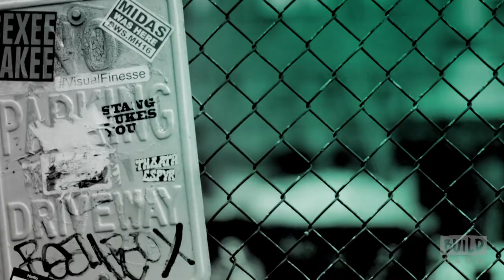Lee Ann Womack On Her New Album, "The Lonely, The Lonesome & The Gone"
Lee Ann Womack, one of the most distinctive and decorated vocalists in modern music, makes her debut for ATO Records with the release of "The Lonely, The Lonesome & The Gone." The mixes the country, soul, gospel and blues of her native East Texas, into an audacious, sharp-edged work of art. Produced by Womack's husband and fellow Texan, Frank Liddell, and featuring songs mostly co-written by Womack, "The Lonely, The Lonesome & The Gone," is her most personal album to date.